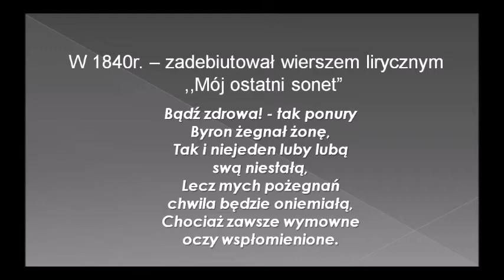WPL praca 39 Cyprian Kamil Norwid